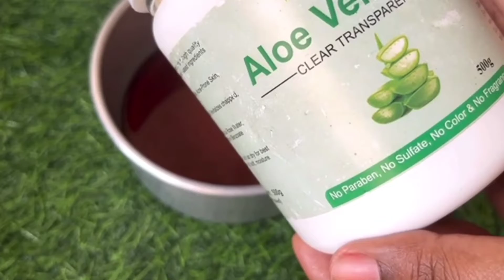ये जादुई चीज बालों के हर समस्या को चुटकी बजाते ही दूर कर देगी,10गुनी रफ्तार से बाल बढेगा Haircare